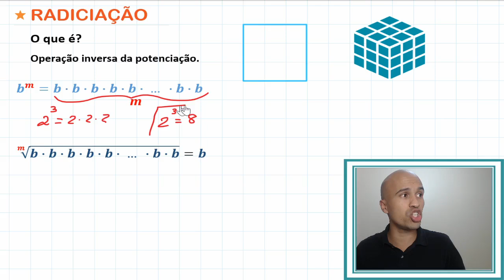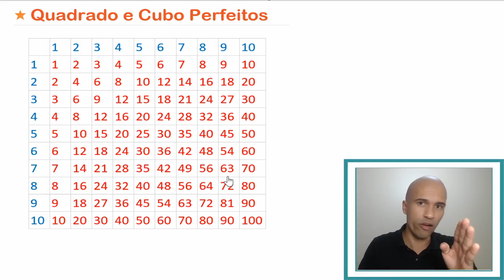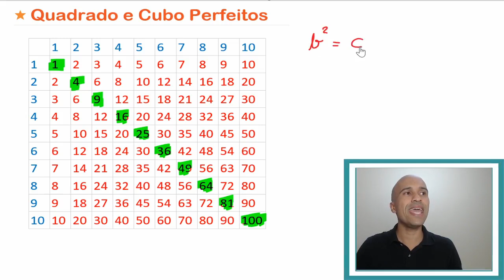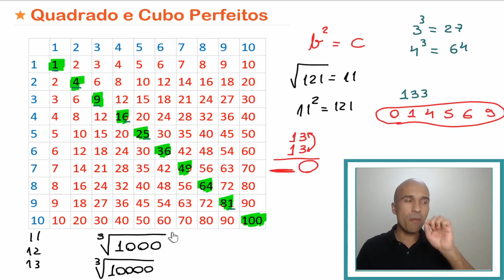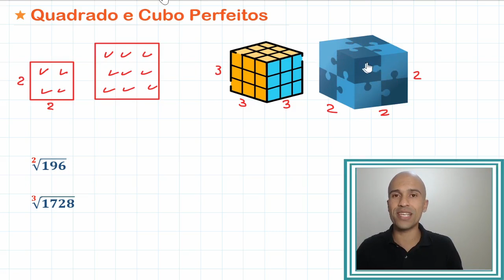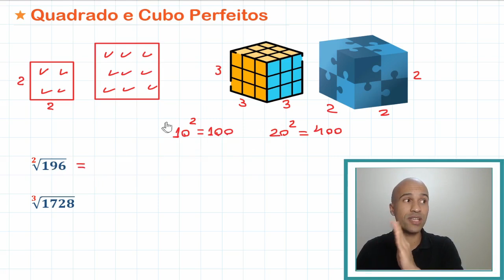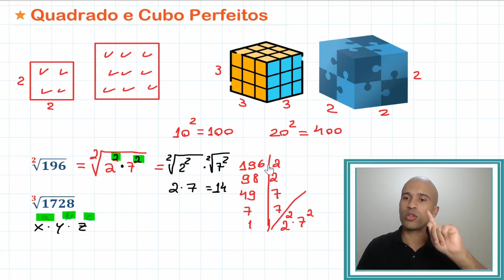Álgebra - Radiciação| #1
Chegamos na Radiciação, agora iniciamos uma sequência de aulas onde vamos abordar vários detalhes sobre a operação inversa da potenciação. Bora lá?